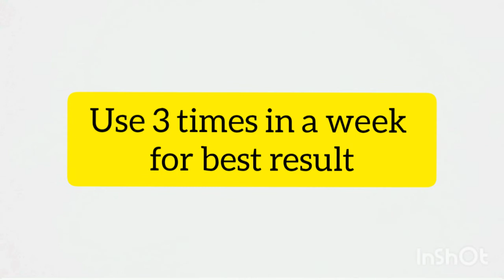☃️Amazing DIY Coffee Face Pack For All Skin Types☃️GLAMOUR WORLD with Monalika☃️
Hope you all are doing well. Today's Topic is DIY Coffee Face Pack for All Skin Types